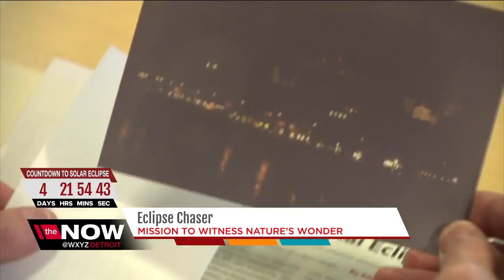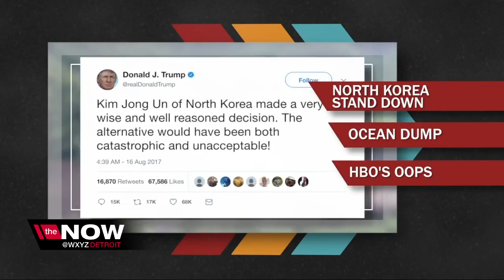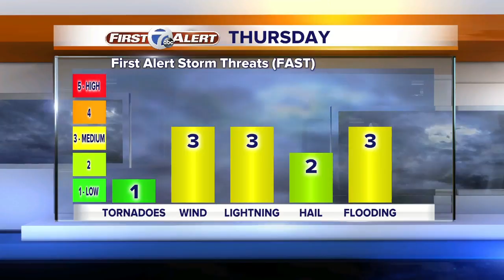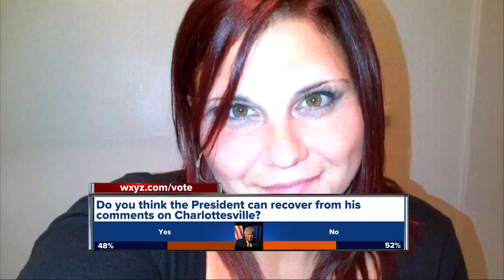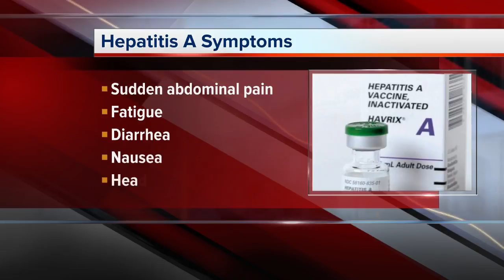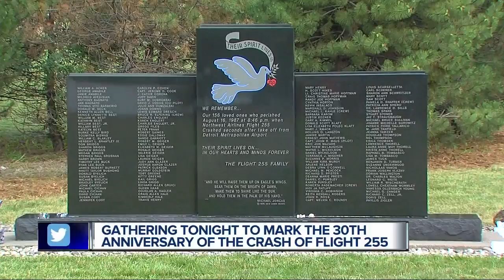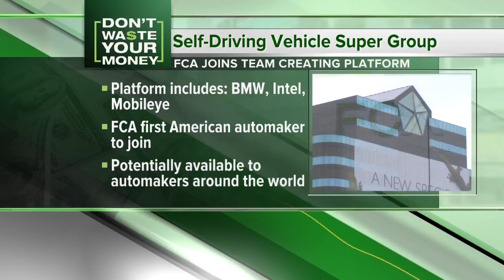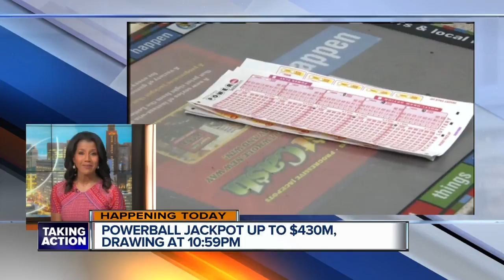Opioid overdose deaths on the rise